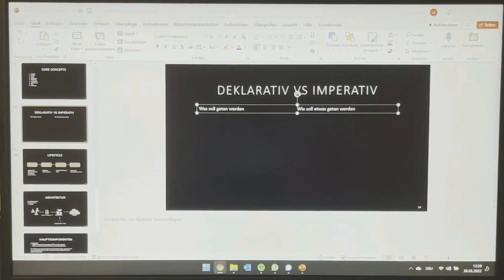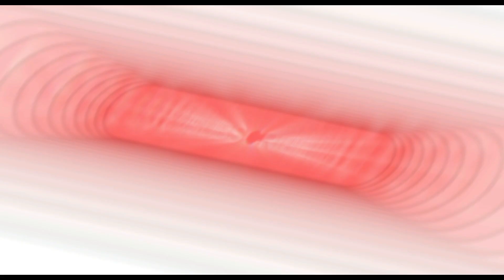Mein Auslandspraktikum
0:00 Intro
0:40 Wie finde ich eine Stelle?
2:50 Vorteile eines Auslandpraktikums
5:10 Meine Learnings